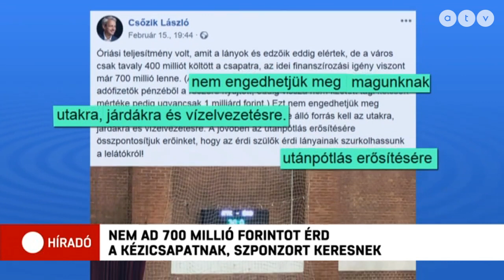Nem ad 700 millió forintot Érd a kézilabdacsapatnak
Nem költ több száz millió forintot Érd a felnőtt kézilabda csapatra. Közlte közösségi oldalán a város polgármestere. Csőzik László híradónknak is megerősítette, hogy az utánpótlásra fordítják a figyelmüket.